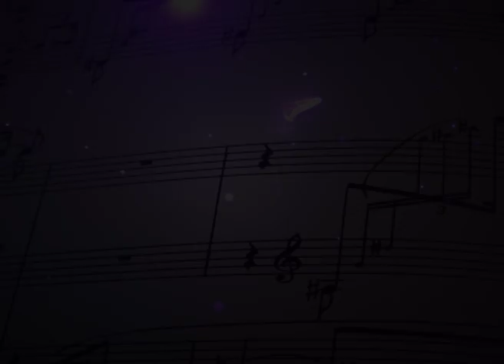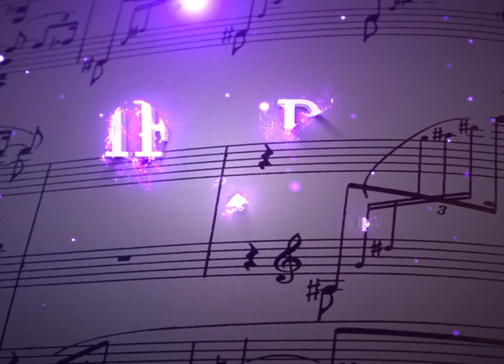Melodija Vam predstavlja – 12. emisija 01.04.2020. - (Tv Duga Plus 2020)